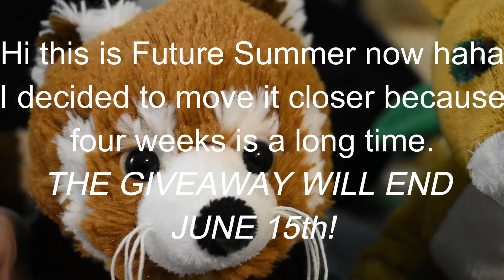CUSTOM WEBKINZ GIVEAWAY | Thank you so much for 500!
JUNE 15th IS THE LAST DAY YOU CAN ENTER
after that I will draw the winner and make an announcement video!

Alrighty! This is something I've wanted to do for a little while now, and I'm so glad to finally be announcing it! But first, I want to thank you all so so much for all your continued support. It means more to me than I'll ever be able to put into words.

My custom plush versions of popular virtual webkinz have become well loved here on my channel, and since I still haven't worked out everything to be able to possible sell them, I decided a giveaway would be a nice way to celebrate such a huge milestone for my channel. I'm so excited to see how this ends up, and I hope this lil dude goes to a good home. ^u^
I forgot to add this in the video, but one entry per person please.

Starring:
Karma the Red Panda
An Earth Fawn
Meadow the Earth Fawn

I don't own that audio nor do I claim too.

Font(s) used: Amatic SC Bold, Pacifico Regular, and Arial

Thanks fur watching! Hope you enjoyed!
:D